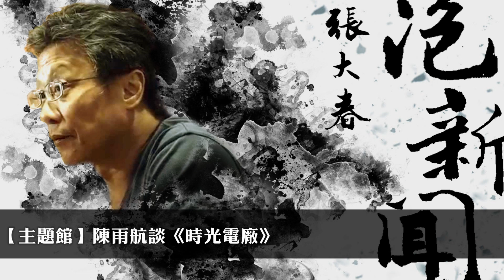'21.12.29【張大春泡新聞】陳雨航談《時光電廠》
主持人：張大春
來賓：資深編輯、作家 陳雨航
主題：主題館－時報出版《時光電廠》

▍九八新聞台@大台北地區 FM98.1